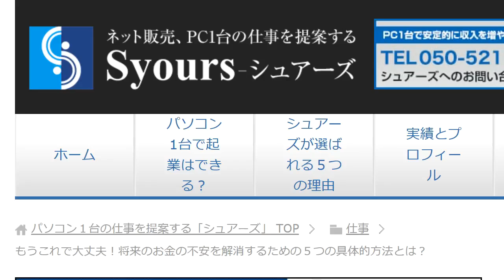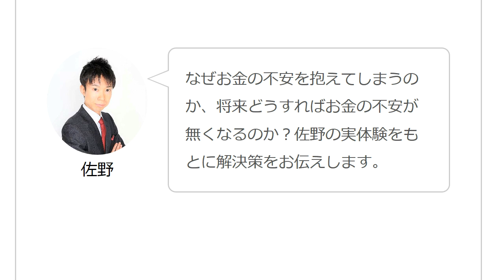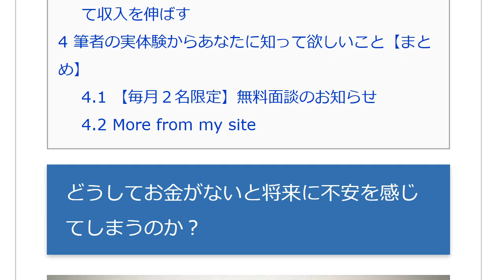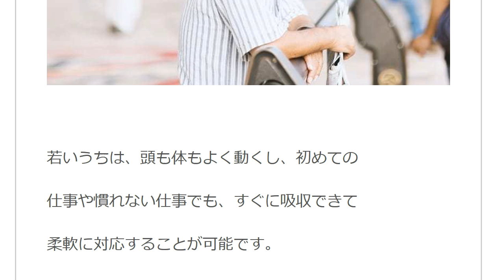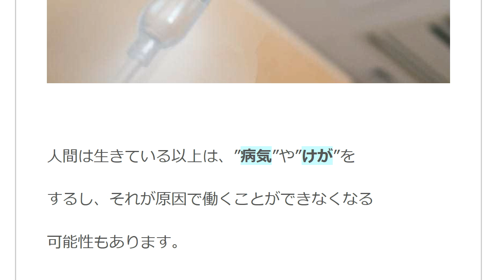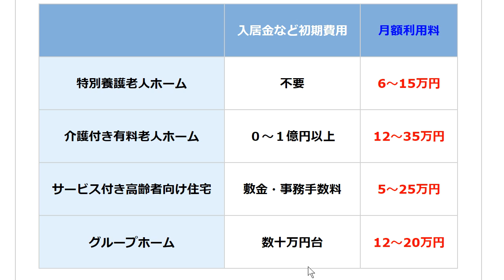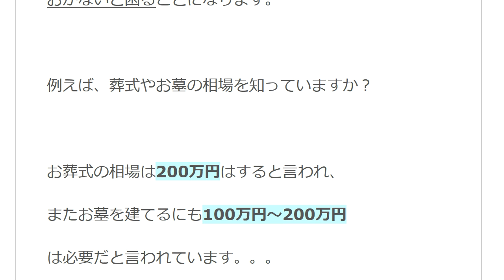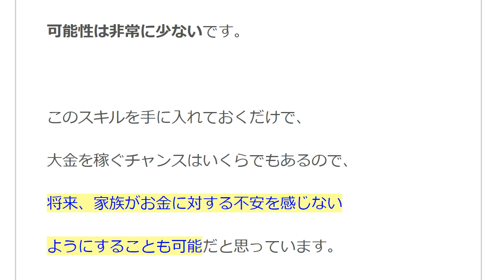第1章 もうこれで大丈夫！将来のお金の不安を解消するための５つの具体的方法とは？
【内容】

◎第1章
『どうしてお金がないと将来に不安を感じてしまうのか？』